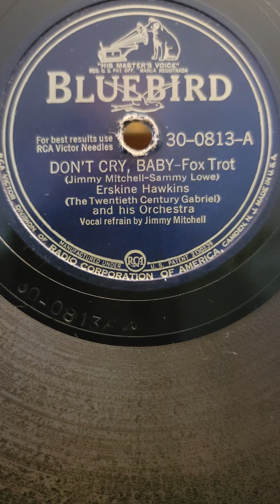Don't Cry, Baby - (Jimmy Mitchell) Erskine Hawkins and his Orchestra Bluebird Records #30-0813 1942